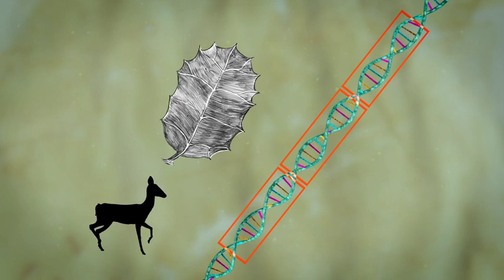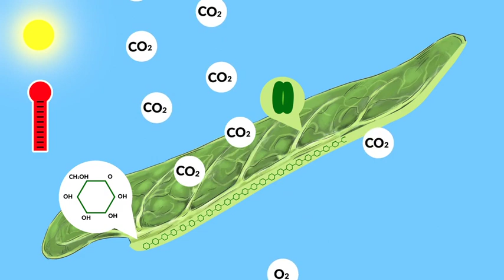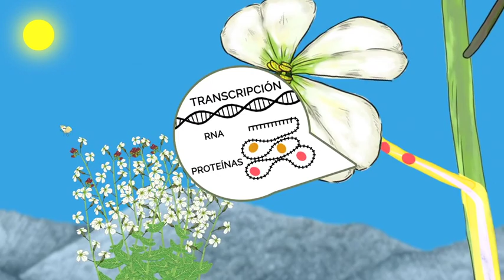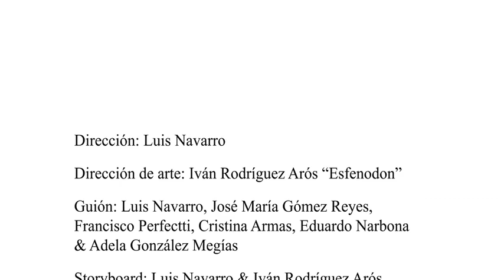Plasticidad fenotípica y polinizadores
La plasticidad fenotípica se refiere a cualquier cambio en las características de un organismo en respuesta a cambios ambientales. En este vídeo mostramos cómo la plasticidad de las flores de Moricandia arvensis (Brassicaceae) permite a esta especie modificar su nicho de polinización. Durante la primavera, esta planta produce flores lilas grandes, en forma de cruz, que reflejan los rayos UV y atraen principalmente abejas grandes de lengua larga. Sin embargo, a diferencia de la mayoría de las especies coexistentes, M. arvensis mantiene la floración durante el verano seco y caluroso debido a su plasticidad en rasgos vegetativos clave relacionados con el metabolismo fotosintético. Los cambios que se producen en verano en la temperatura y el fotoperíodo desencadenan cambios en la expresión génica y la planta comienza a producir flores blancas pequeñas, redondeadas y que absorben los rayos UV. Estas "nuevas flores de verano" son visitadas por un conjunto de polinizadores diferentes a los que visitan esta planta en primavera. Los resultados de este estudio liderado por investigadores de @eeza_csic han sido publicados en Nature Communications